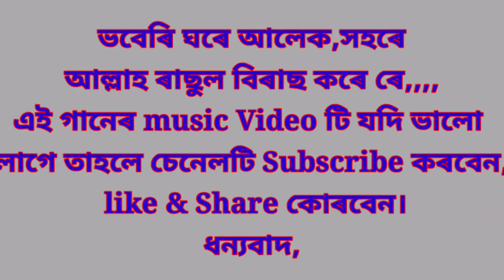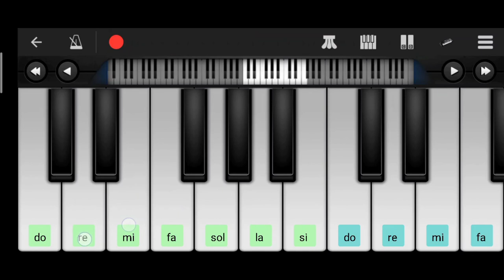Vab ase jar gaye dekle tare China jaye, Piano tune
Vab ase jar gaye dekle tare
Chena jaye Sorbo ongo tahar pora re    voberi ghorer  Alek sohre Allah rasule biraj kore re,,,,

এই গানটি বাংলা ভাব বিচ্ছেদ গান Mobail piano দিয়ে বাজানো হয়েছে

Vab ase jar gaye dekle tare Chena jaye#
Sorbo ongo tahar pora re#
Perfect piano music, piano tutorial,
org song, piano tune#